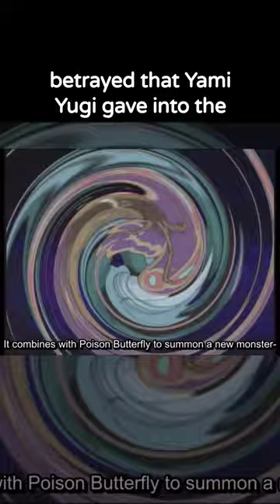The 20 Year FUSION MONSTER Mystery! - Yu-Gi-Oh Did You Know (#60)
I think this is one of the only times we got exact materials for a fusion monster and then just... never found out what that fusion would have looked like. Would be super cool if they ever make a card based on this!